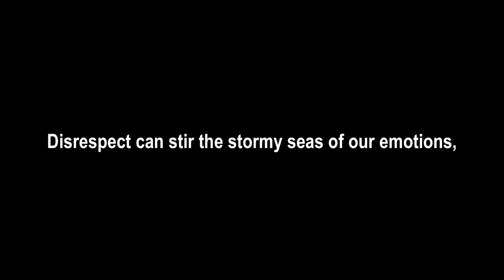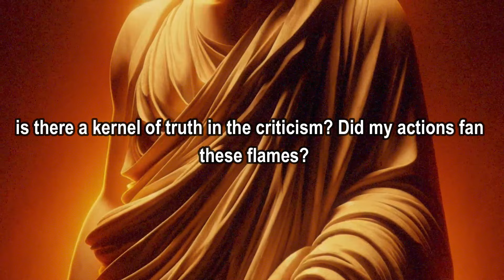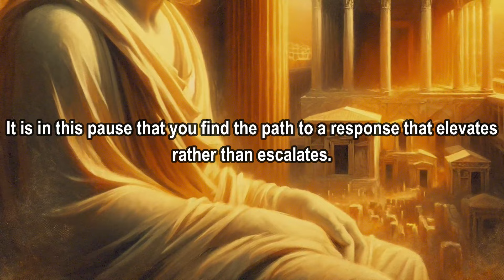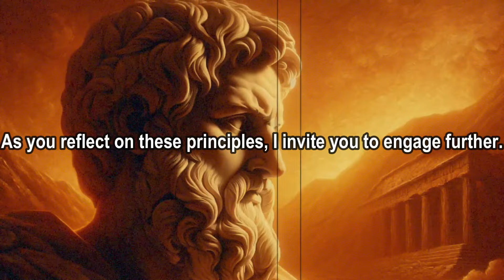3 EMPOWERING lessons to SUCCESSFULLY CONQUER disrespect | Stoicism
3 EMPOWERING lessons to SUCCESSFULLY CONQUER disrespect | Stoicism

Disrespect can stir the stormy seas of our emotions, but imagine steering through those waves with the unwavering steadiness of a seasoned captain. This is the art the stoics teach us – navigating life's tumults not with emotional turbulence, but with a serene mind. epictetus a sage of antiquity, once said, "Men are disturbed not by things, but by the view which they take of them." When disrespect comes knocking, remember, it's not a measure of your worth but a shadow of the speaker's perspective. Hold your calm as your shield, and let not the arrows of disrespect pierce your peace.

Watch the entire video for more information and start your own self-improvement journey! ⭐️
About @StoicMindset: - Videos about stoicism , mindset and motivation - Written, voiced and produced by Stoic Mindset _____________________________________________________